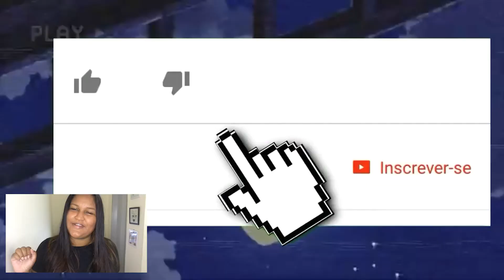PERRENGUES DE CARIOCA | O RIO DE JANEIRO CONTINUA LINDO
Um jeitinho bem humorado de relatar um pouquinho os dramas e perrengues de um carioca. E claro, não poderia faltar alguns dramas vivenciados por mim kkk